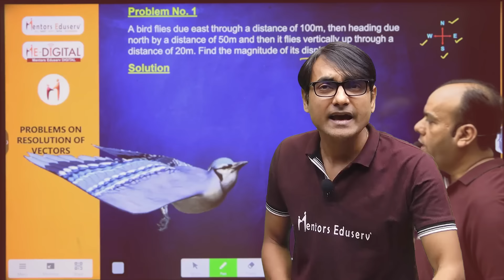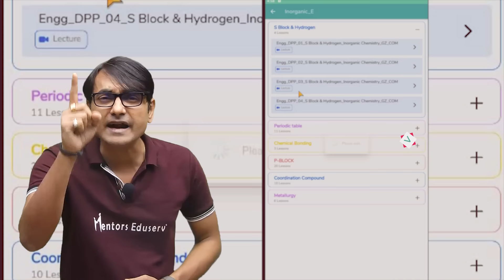Board Exams are Over....Start your JEE/NEET preparation Early🔥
⏰ Now, don't waste your precious time.
✅ Start your JEE/NEET Preparation Early with Mentors Eduserv.

WHY EARLY ADMISSION ?
🦅 EARLY BIRD CATCHES THE PREY FIRST...
🥇 Most of the Success stories of Top Rankers in JEE and NEET Entrance Exams is attributed to the fact that these students had started preparing for these Exams well ahead of others.
✅ On Early Admission, your course will be finished early and smoothly, thereby providing you ample time for repeated revision of syllabus.
✅ By taking Early Admission, you'll save your 💶 Fee & Time simultaneously.

👉 Direct Admission is going on for Session 2024-25 based on previous Academic Performance.
💯 Get upto 100% Scholarship alongwith 🆓 Free Education, 🆓 Free Lodging& 🆓 Free Fooding on the basis of ✍ Spot Test & Interview.
🙏 Mentors Eduserv.

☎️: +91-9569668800